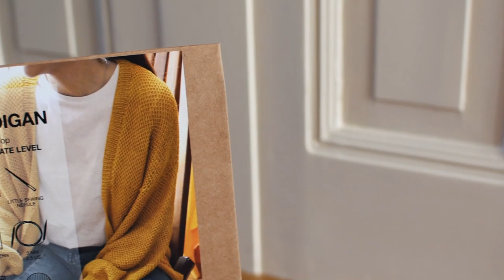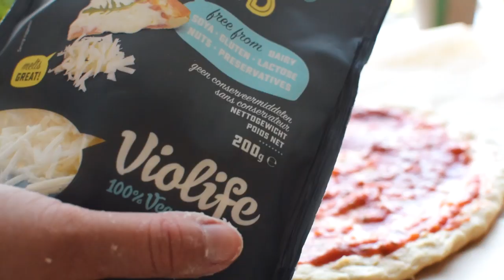Cutting My Own Hair | Quarantine Vlog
Ana Luisa is running an exclusive sale this Mother’s Day. Gorgeous jewelry starting at $39:​ ​
With their unique designs and cute gift boxes, they'll make sure you and your loved ones feel special whether you're with them or sending from afar ​

In this quarantine vlog I'm cutting my own hair, plant some trees and cook a quick and easy vegan pizza with self rising flour. Let me know what you think of my new haircut haha

This was one of the videos I used as a guideline for cutting my hair (now watching it back I realized I didn’t do it correctly haha)

a slower way of life.
supporting ethical and sustainable fashion brands.
living a minimalist lifestyle.

Big Thank You to Ana Luisa Jewelry for sponsoring this video!